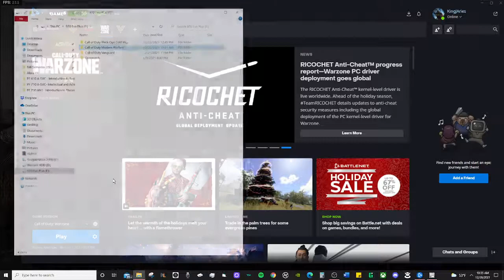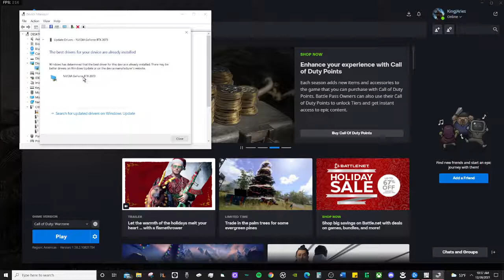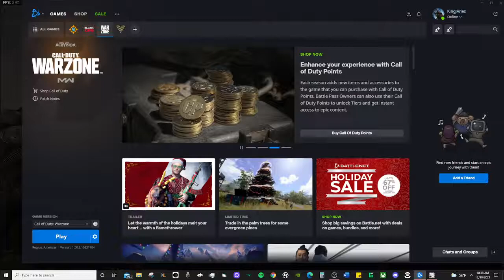COD Warzone Not Loading Fix (2025) (PC) and How To Update Graphics Card and CPU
This method works for all COD games per my experience. Hope you enjoyed and goodluck!